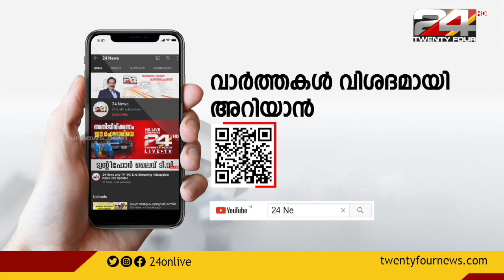സിൽവർലൈൻ സമരത്തിന് പൂർണ പിന്തുണയുമായി തെരുവിലിറങ്ങിയിരിക്കുകയാണ് കോൺഗ്രസും ബി.ജെ.പിയും